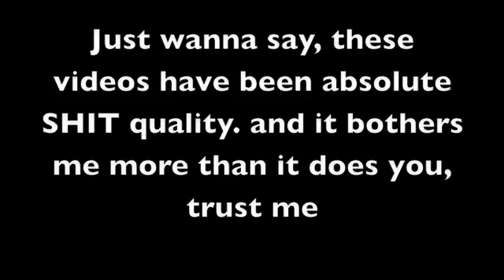Dead Space 2: Severed w/ commentary part 3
(sorry it took so long apparently i was uploading one of my failed dead space projects and it rejected it)
I make a terrible mistake in this episode, you will understand in the next episode.